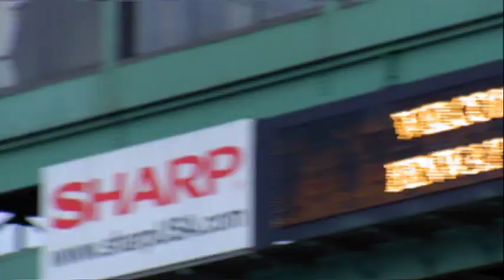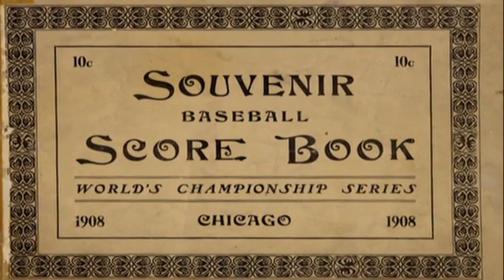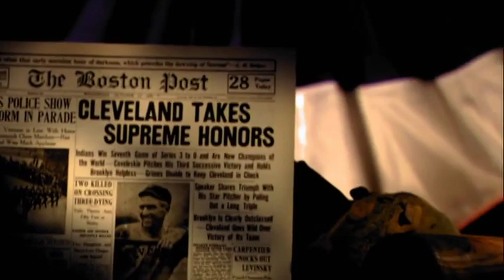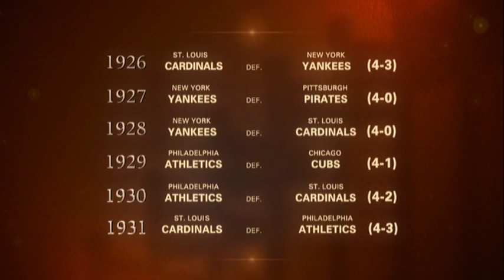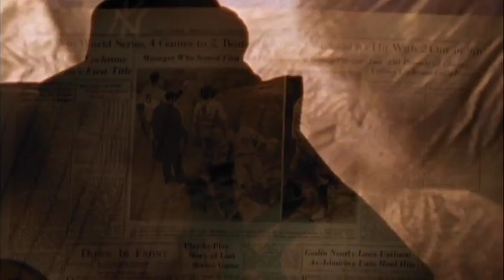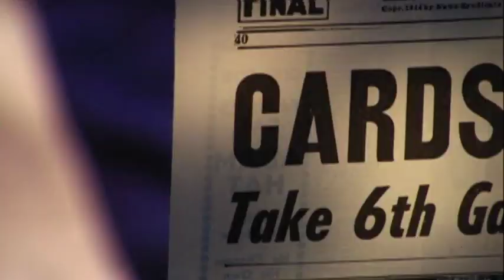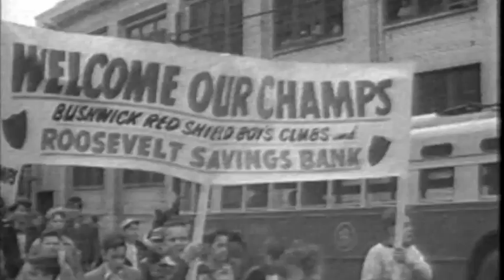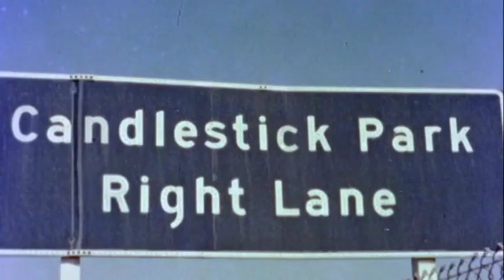History Of The Fall Classic Disk 1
THE WORLD SERIES - History Of The Fall Classic - Disk 1/4